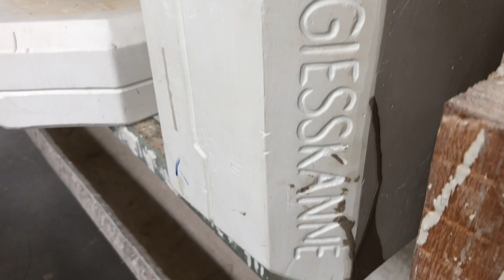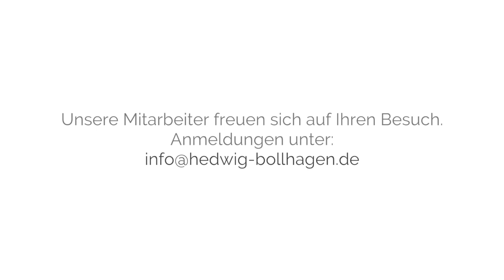Werksführung Hedwig Bollhagen - Teil 2 Keramikgiesserei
Weiter geht es in die Giesserei. Björn Schremmer führt uns hier Schritt für Schritt durch die wichtigsten Stationen der historischen HB-Werkstätten für Keramik in Marwitz.